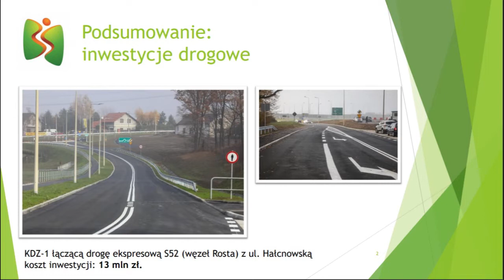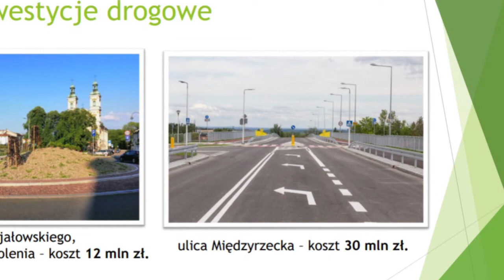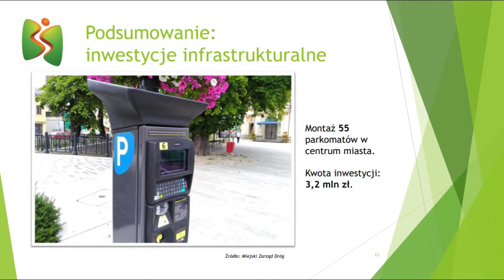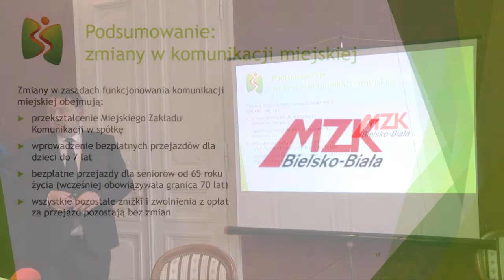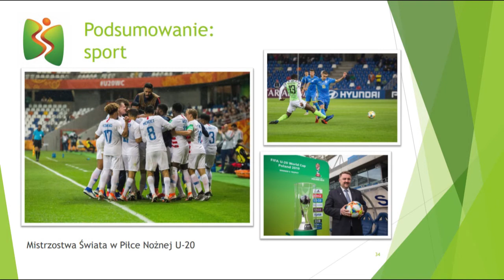Prezydent podsumował swój pierwszy rok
Producent materiału NOWE STUDIO, autor : Leszek Szopa